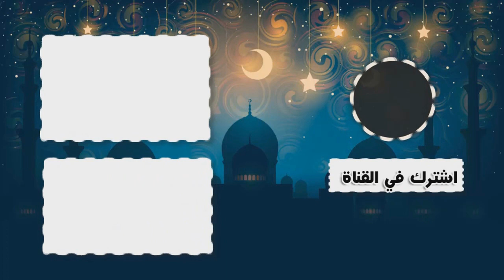لن تصدق رد فعل محمد صلاح علي مقلب رامز جلال في برنامج رامز مجنون رسمي؟ عقاب قوي !!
شاهد رد فعل محمد صلاح في برنامج رامز مجنون رسمي رمضان 2020 عقاب قوي من رامز جلال !!
مقلب في رامز جلال رامز_مجنون_رسمي سيتم عرض برنامج رامز مجنون رسمي على MBC مصر في رمضان 2020 ولاكن في هذه الحلقة كانت الضحية محمد صلاح